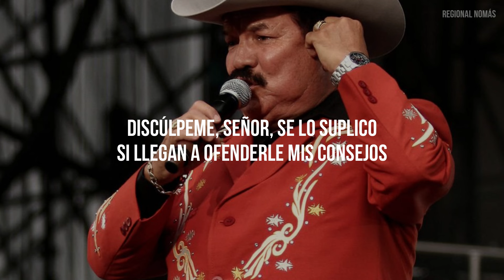Cardenales De Nuevo León - Compréndala (LETRA)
Compréndala (Lyrics)
Cardenales De Nuevo León, con Letras

Letra:

Discúlpeme, señor, se lo suplico
Si llegan a ofenderle mis consejos
Con darle mi opinión nada le quitó
Al fin, usted ya es dueño de sus besos

Usted, la conquisto muy a la buena
Mi amor está en el fondo del olvido
Qué ganó con luchar, aunque la quiera
Yo sé reconocer cuando he perdido

Y si despierta
Llorando por allá en la madrugada
Quejándose del roce de su almohada
Compréndala, señor, está mimada
Pues yo que con locura la adoraba
En pétalos de rosas la acostaba

Y si despierta
Diciendo que se siente incomprendida
Huyendo de su plática aburrida
Compréndala, señor, es culpa mía
Pues yo cuando en mis brazos la tenía
Con versos y canciones la dormía